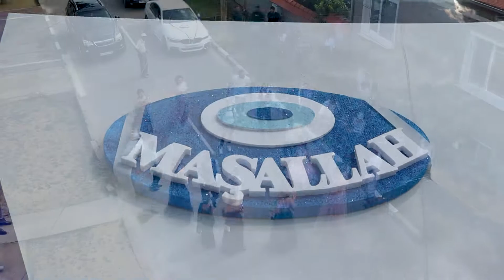Buray'in Sunnet Dugunu Ostrovo 28.07.2022